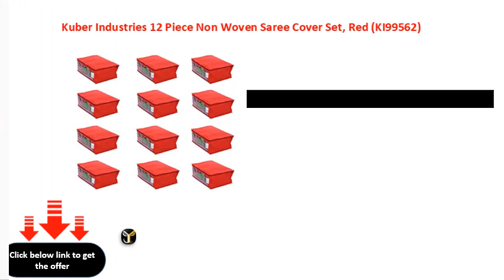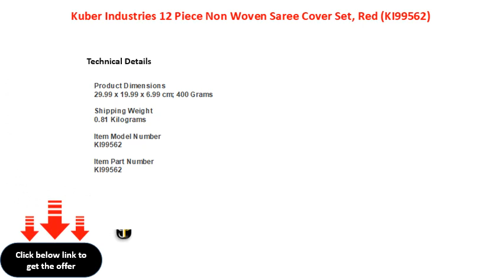Kuber Industries 12 Piece Non Woven Saree Cover Set, Red KI99562